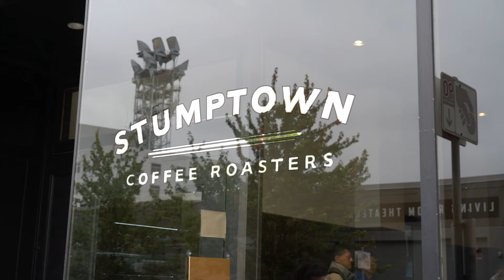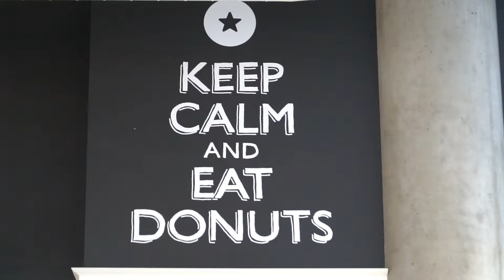The One Thing I Would Ask God | Christian Youtuber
This video is about The One Thing I Would Ask God

Dinner With A Perfect Stranger Book

What's the one thing you would ask God if you could ask him anything?

My Recommendations:
Cameras:
Canon G7X
Canon 70D
Sony A7sii

Camera Accesories
Wind Muff
Portable Charger

Books I suggest:
ESV Bible
Experiencing God
Problem of Pain
Desire of Ages
The Lucifer Diary
Mere Christianity